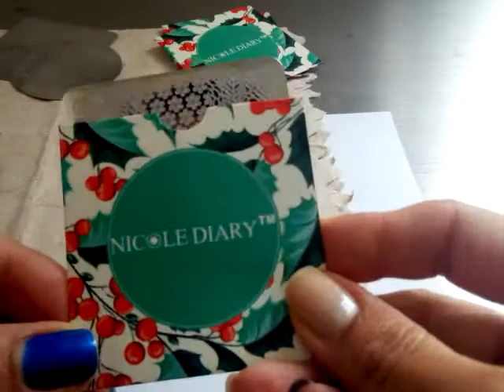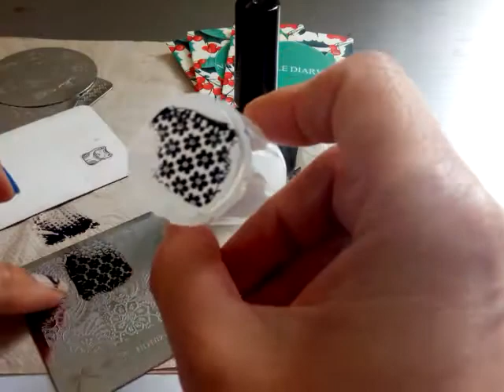NICOLE DIARY PLACAS PARA ESTAMPACIÓN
Placas para estampación Nicole Diary